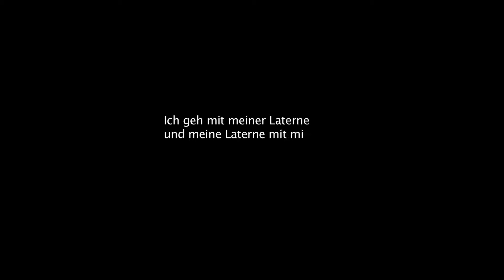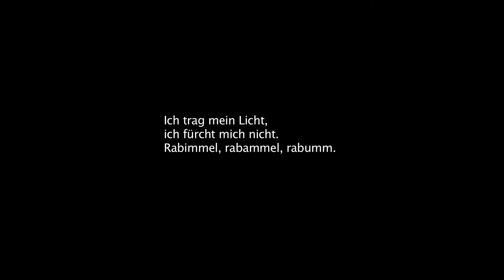Der Geschmack von Leben - Filmausschnitt - Laternenlied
Karaoke für alle. Die Filmcrew singt zusammen mit euch das Laternenlied. Mitmachen lohnt sich!

Ausschnitt aus dem Kinofilm DER GESCHMACK VON LEBEN (2017)
Regie: Roland Reber; Produktion: wtp international
mit: Antje Nikola Mönning, Andreas Pegler, Wolfgang Seidenberg, Iris Boss, Agnes Thi-Mai, Norman Graue, Marina Anna Eich, Mira Gittner, Antonio Exacoustos u.v.m.

seit 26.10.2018 auf DVD & BluRay und digital

Wonach schmeckt das Leben? Für die lebensfrohe NIKKI (Antje Nikola Mönning) ist die Antwort klar: nach Lust. Genussvoll kostet sie das bei jeder Gelegenheit aus. Sie betreibt einen Video-Blog und fährt auf der Suche nach Menschen und deren Geschichten mit ihrem Land-Rover durchs Land. „Mich interessieren nicht so sehr die Themen, die abends in den Nachrichten gezeigt werden oder so, sondern mehr das, was die Menschen auf der Straße erzählen. Jeder Mensch hat ja `ne Geschichte“, so NIKKI.

Frech, spritzig und mit viel Leichtigkeit schildert der Film das Leben in einer assoziativen Collage um die Themen Sex und Beziehung, Schuld und Religion, Sinn und Unsinn von Konventionen – und gibt so einen voyeuristischen Einblick in die Wünsche und Sehnsüchte der Protagonisten.

Pressezitate: • „Der Geschmack von Leben ist Predigt und Kalenderspruch, Sketchparade und Videoclip, Musical und Sexfilm und natürlich auch Lebensberatung.“ (Kino-zeit.de)
 • „…eines der entlarvend-ehrlichsten, sowie leichtfüßigsten Gesellschafts-Potpourris aller Zeiten. Dieser Film sollte fester Bestandteil von Lehrplänen sein!“ (Daniel Gores, DEADLINE Magazin)
• „Ein Pamphlet für die Freiheit.“ (Brüssel International Fantastic Film Festival)
• „Provozierend ist ein Beitrag von Roland Rebers Filmkommune, der sich unter dem Titel DER GESCHMACK VON LEBEN dem Thema Wohnzimmer-Sex auf sozialen Plattformen wie YouTube widmet – quasi eine Fortsetzung von Robert van Ackerens ‚Deutschland Privat‘ im Digitalzeitalter.“ (Filmecho /Hofer Filmtage)
• „Roland Reber, ein Hofer Original und Kinorebell, wie er im Buche steht.“ (Süddeutsche Zeitung / Hofer Filmtage)
• “Ganz großes Kino!. Der Geschmack von Leben ist ein Film, der einen einlädt mit Nikki auf die Suche nach dem Geschmack von Leben zu gehen und hilft dabei nicht nur Nikkis Geschmack von Leben zu finden, sondern auch den eigenen. (4,5 von 5 Sternen, sneakfilm.de)